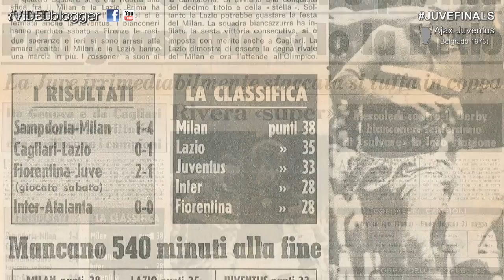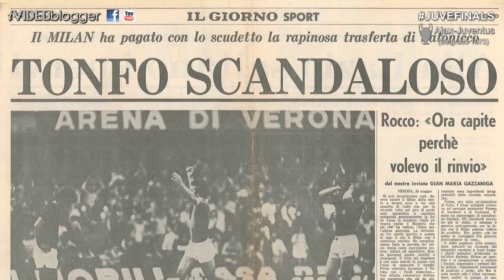JUVEFINALS ★ Belgrado 1973 - La storia di...Ajax-Juventus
30 MAGGIO 2017
JUVEFINALS è un progetto ambizioso, nato un po' per caso, in cui racconto la storia di ognuna delle finali di Coppa dei Campioni giocate dalla Juventus. Nove puntate: da Belgrado 1973 a Cardiff 2017 (Juventus Real Madrid andrà in scena tra pochi giorni e sarà la puntata conclusiva).

PUNTATA #1: Ajax-Juventus (Belgrado 1973)
Nella sua prima finale di Coppa dei Campioni, la Juventus affronta l'Ajax di Johan Cruyff. Teatro della sfida è lo storico "Marakanà" di Belgrado. Gli olandesi si presentano forti del pronostico e con ben altro curriculum europeo rispetto ai bianconeri. La Juventus ha ancora in corpo l'adrenalina per un finale di campionato tra i più clamorosi nella storia della Serie A.

testi, grafica e post produzione: Matteo Facchini (iVideoblogger)